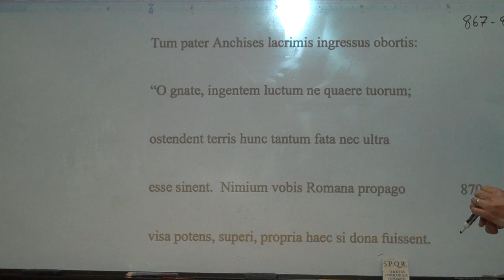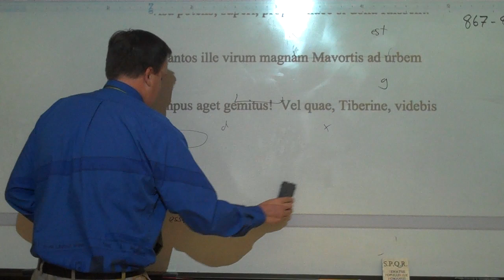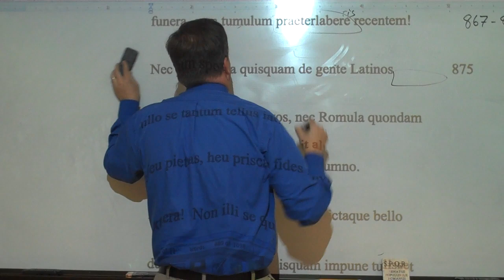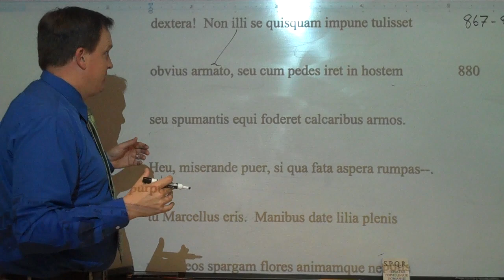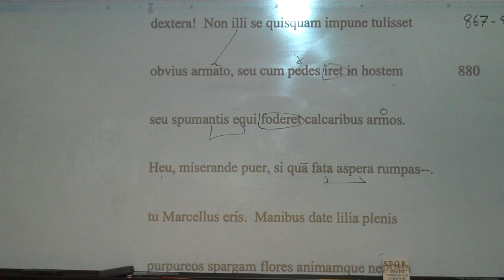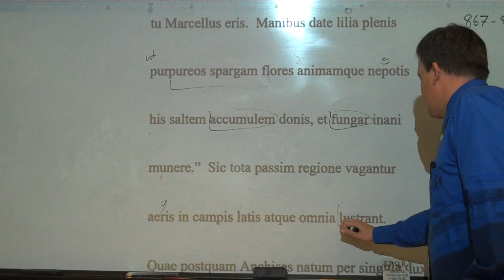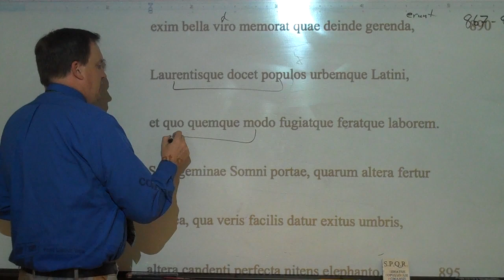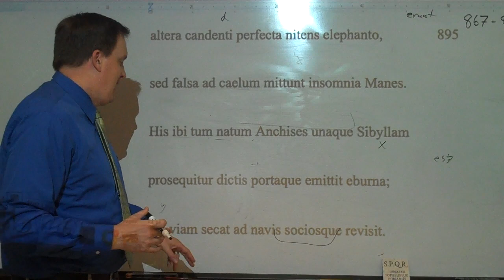Aeneid Book VI 867 to 899